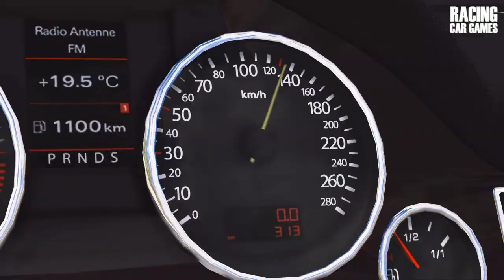Transporter 3 - Audi A8 vs Mercedes E-class | GTA 5 Action Film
Hi guys! Frank are chased by a black Mercedes-Benz E-Class driven by Tomilenko's agents. They were going to kill him, but Frank doesn't let them do it...
In this video I changed part of the plot and deleted some scenes. But I hope it did not affect the quality of the film.
Pleasant viewing! I hope you like it.